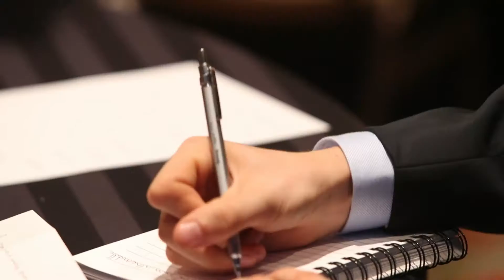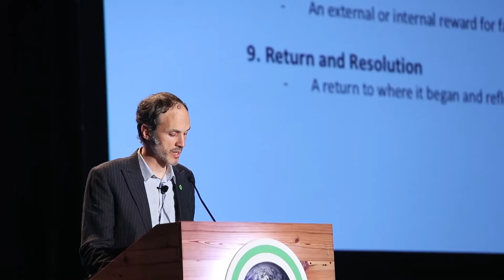Here's What Happened at the Climate Reality Leadership Corps Training in Houston, Texas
You know our climate is changing. You want to make a difference. We’ll show you how. Join us for a Climate Reality Leadership Corps training and work with former US Vice President Al Gore and renowned climate scientists and communicators to learn about what’s happening to our planet and how you can use social media, powerful storytelling, and personal outreach to inspire audiences to take action. Give us three days. We’ll give you the tools to change the world.